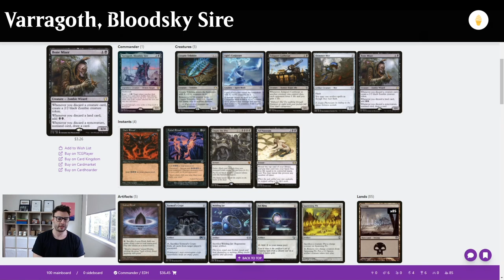Ultra Budget Turn 5 Deterministic Win | Varragoth, Bloodsky Sire | Commander | EDH | MTG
In this video we attempted to create the absolute lowest budget Deterministic Combo using Varragoth for EDH/Commander. The deck is super linear and only $36.00 at time of recording. You can use this deck to win on Turn 5 100% of the time (unless of course your opponents interact with you). There are plenty of ways to improve this deck even further with Cards like Jeweled Lotus, LED, Mox Diamond and other super expensive cards, but I'll let you decide on how you want to pimp out this concept. If you've ever wanted to draw 100 Cards with Ad Nauseam then this is the deck for you.